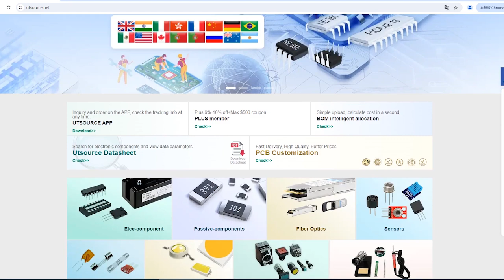IXFH30N50 electronic component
Manufacturer Part Number:IXFH30N50
Brand:IXYS
DateCode:02+
Package / Case:TO-247
Category:Discrete Semiconductor
Vgs(th) (Max) @ Id:4V @ 4mA
Technology:MOSFET (Metal Oxide)
Supplier Device Package:TO-247AD (IXFH)
Series:HiPerFET?
Rds On (Max) @ Id, Vgs:160 mOhm @ 15A, 10V
Power Dissipation (Max):360W (Tc)
Mounting Type:Through Hole
Input Capacitance (Ciss) (Max) @ Vds:5700pF @ 25V
Gate Charge (Qg) (Max) @ Vgs:300nC @ 10V
FET Type:N-Channel
FET Feature:-
Drain to Source Voltage (Vdss):500V
Current - Continuous Drain (Id) @ 25°C:30A (Tc)